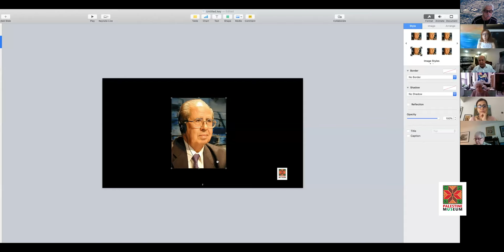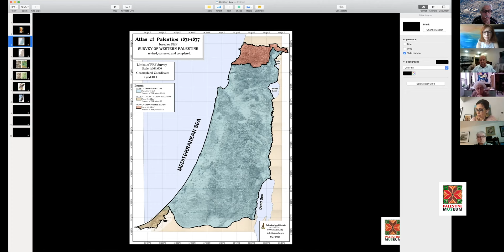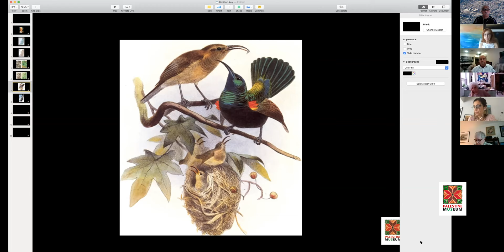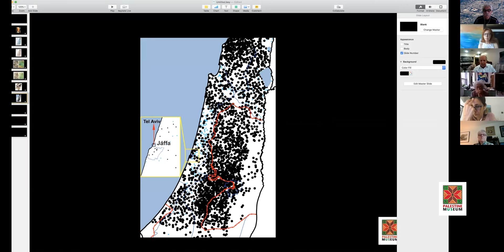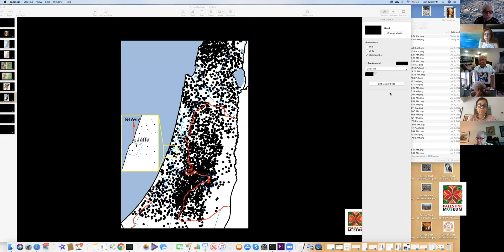Palestine Museum US Conversation with Salman Abu Sitta on July 12, 2020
Palestinian historian and cartographer, Salman Abu-Sitta, discusses his new book "Atlas of Palestine 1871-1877" and its historical significance in documenting and preserving the state of Palestinian maps, towns, and and populations prior to the Zionist colonization of Palestine.